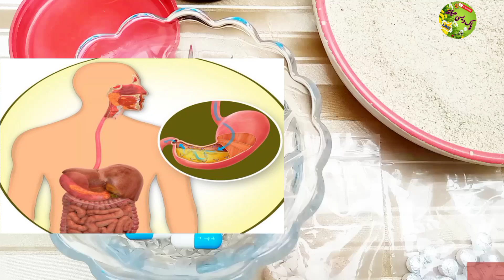Jigar Masane Ki Garmi ke liye Safoof e Thandak Ka Istemal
Safoof e Thandak Dil Ke ghabrahat Dimaghi kamzori ka Ilaaj
Dil Dimagh ke kamzori ka Ilaaj
DilDimaghkekamzorikaIlaaj
Assalamu Alaikum Dosto aaj ki video min Jigar masane Ki Garmi ke liye sfoof e Thanda Ka nushka bataya hai safoof thandak ka nuskha Jigar masane Ki Garmi Dil Ki ghabrahat Dil dimahg  Ki kamzori ke liye nuskha bataya hai ingredients
Murabba Amla ke fayde murabba har ke fayde
 Dhaniya kosq ke fayde
tabaasir ke fayde
sandal Safed ke fayde
kushta zahar Mohra khatai
ke fayde Kushta aqeeq ke fayde
kushta marjaan ke fayde
 gulgulab Irani Sabz elaichi ilayachi Kalan